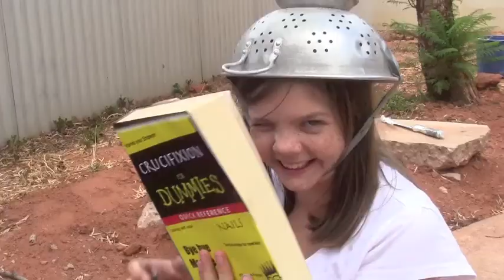The Easter Dilemma (Studio Sound)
Easter 2014 release
Port Augusta residents: 28 April 2014 Cinema Augusta 6:00pm
online and DVD release to follow shortly thereafter